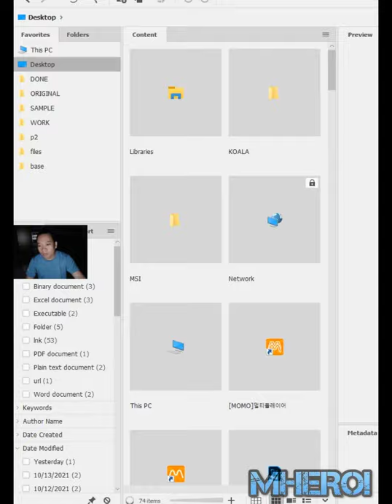Mohamed Light Clash Royale Lava Hound Miner Deck